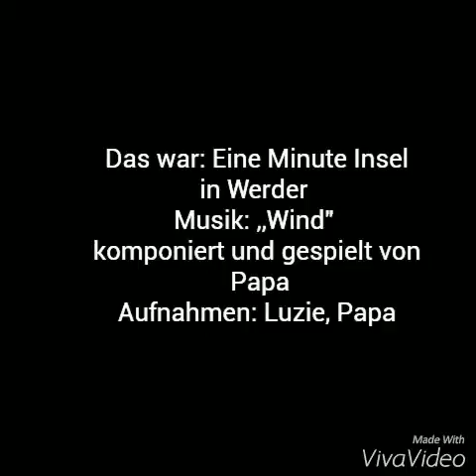"Eine Minute: Werder (Havel)"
FIlmszenenmusik "Wind", Bernd Reiher, Klavier, Leipzig, mannamklavier.net. Videorundgang auf der Insel in Werder (Havel) - Nummer zwei des Luzie-Papa-Videoworkshops LuPa 2015.